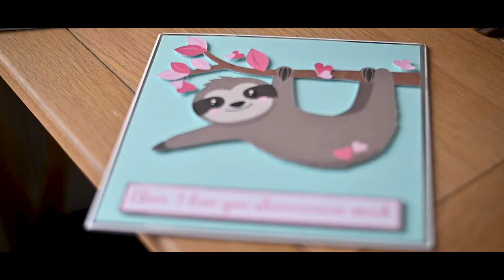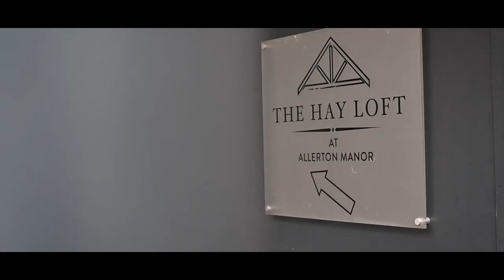John & Clare McCaffrey | Allerton Manor Wedding